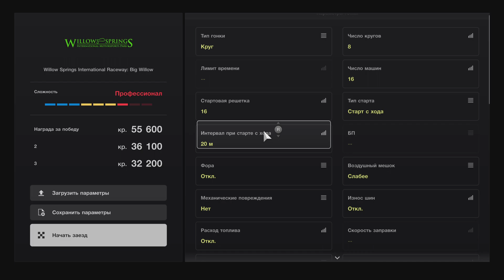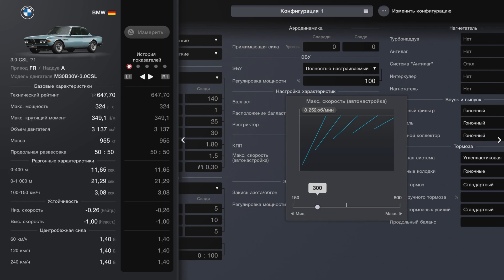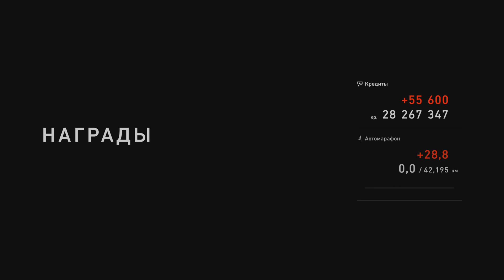Gran Turismo 7 Gameplay BMW 3.0 CSL'71